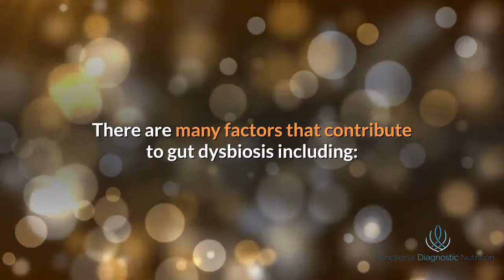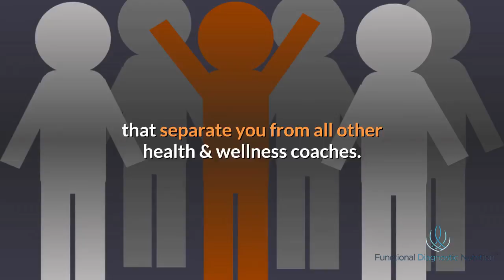Health Coach Training: Helping Clients with Gut Bugs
Helping Clients with Gut Bugs

Many health coaching clients are unaware of the complex ecosystem that exits within them, especially how big of a role the gut plays in their overall health.

This virtual menagerie of microbes can have a huge impact on the immune system, digestion, hormones and mood; and lifestyle strongly impacts these microbes.

As  a Functional Diagnostic Nutrition® Health Coach, you educate clients on the “gut microbiome” — the colony of bacteria, fungi, and viruses that live in our digestive tract.

In the microbiome, there are “good bugs” and “bad bugs “ which determine how we feel physically and emotionally. Gut dysbiosis occurs when there is an imbalance in the number and diversity of your gut microflora (the bad bugs start to outnumber the good bugs).

There are many factors that contribute to gut dysbiosis including:

Diet
Overuse of Antibiotics
Medications
Exposure to Chemicals
Stress

As a Functional Diagnostic Nutrition® Practitioner, you will have access to the functional lab training, data-driven protocols and tools needed to identify healing opportunities.

FDN® provides the keys to help your clients get well and stay well, naturally and get rid of those “bad bugs” for good.

Ultimately, as an FDN® Practitioner, you will have the skills, tools, and credibility that separate you from all other health & wellness coaches. This is why FDN® Health Coaches never run out of potential clients, making them the most successful in the world of health and wellness.

To learn more about the ‘Helping Clients with Gut Bugs’ read the complete blog on our website or in the description below.

Learn more about becoming a certified Functional Diagnostic Nutrition® Health Coach

The FDN Certification Course is recognized by many in the Health Coaching and Health Professional trades for having the highest possible standards in the Health Coach and Functional Health industry, due to the robust curriculum and most relevant and practical content available.  Whether you have other health coaching courses or trainings under your belt or not, the FDN Certification Course is like getting your Master’s Degree in Health Coaching.  So why not start at the top?

FDN gives health coaches the functional lab training, data-driven protocols, tools and leadership needed to confidently solve client’s health issues and build a successful online health coaching business.

With over 3,000 graduates, Reed Davis' Functional Diagnostic Nutrition® program has become the standard in functional health coach training for licensed and non-licensed providers.

FDNinfo@afdnp (dot) com